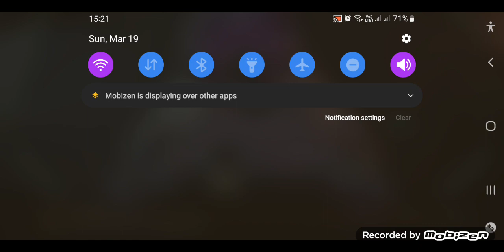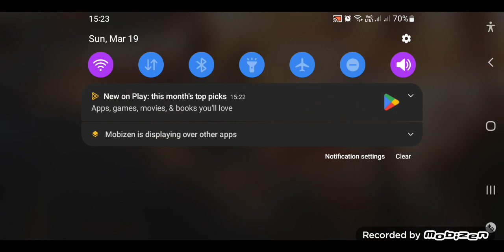apex legends gameplay part 1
sorry for network problem.